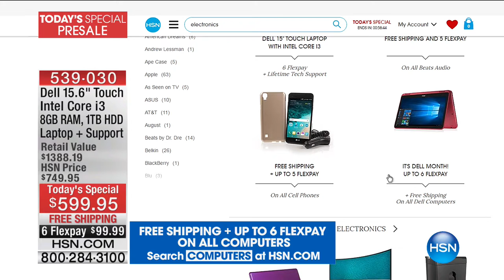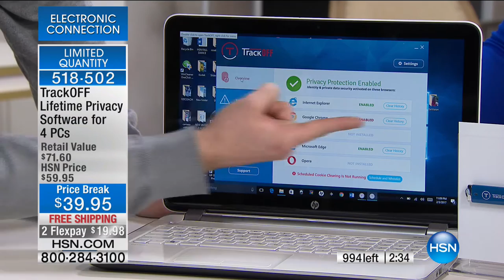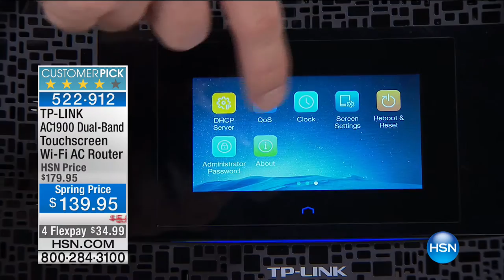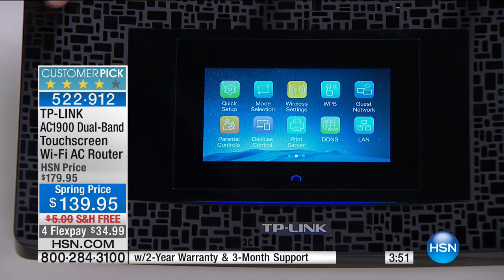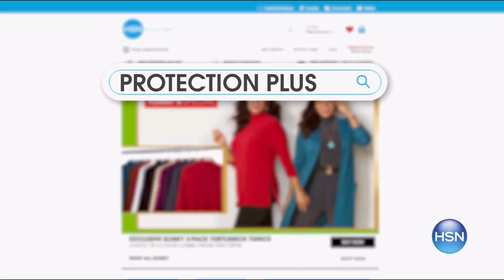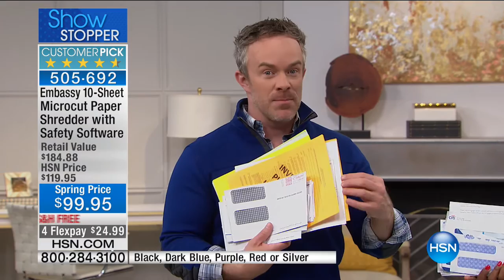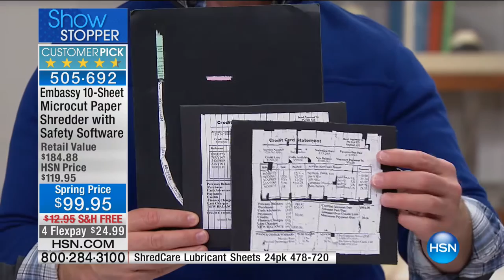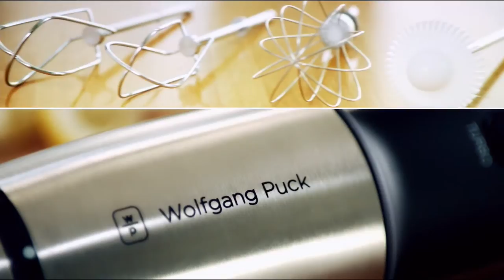HSN | Electronic Connection 02.03.2017 - 11 PM